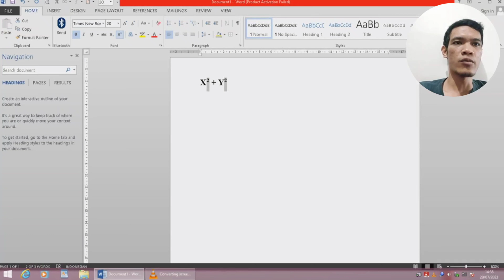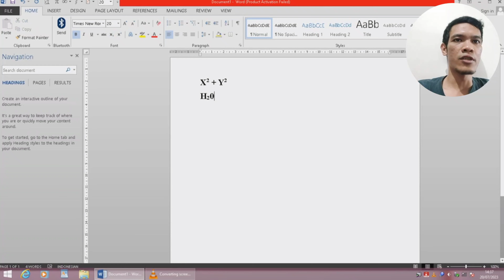Cara Membuat Pangkat/Kuadrat Atas & Bawah di Microsoft Word